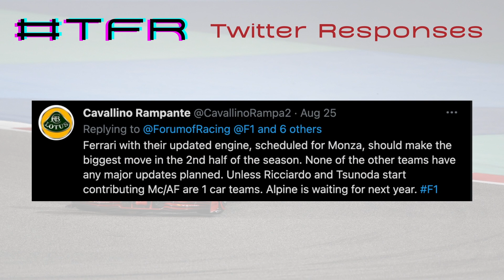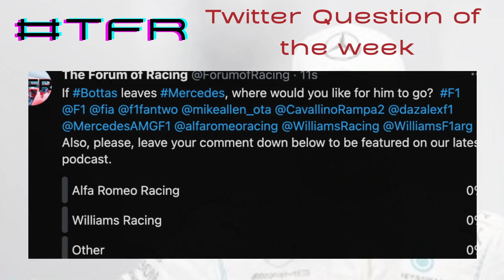F1 Starting Grid | BelgiumGP Breakdown | KimiRaikkonen Retiring | New Crypto.com Award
Join Brock Young, the Mike Allen, and Chaz Day for an in-depth look into the world of Formula 1.

Segments:
00:00 Intro
01:05 Breaking down the Belgium Grand Prix
12:27 New Crypto.com Award for most overtakes in a season
19:45 Netherlands Grand Prix Predictions
26:50 Bottas potentially leaving Mercedes
35:00 Kimi Raikkonen Retiring at the end of the season
40:03 Twitter Question of the Week:  Who will make the biggest impact in the 2nd half of the season?
42:32 Closing

 - Follow The Forum of Racing and join the conversation -